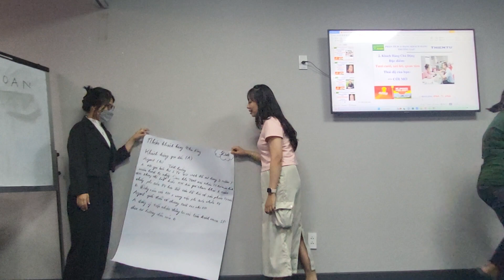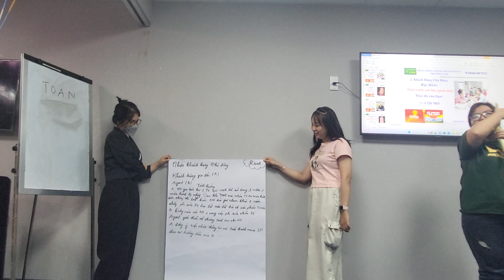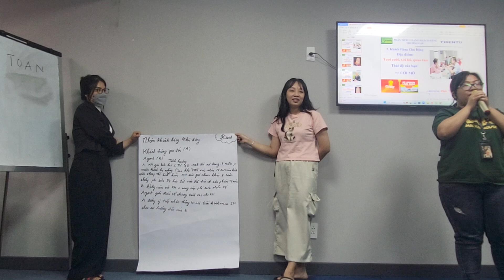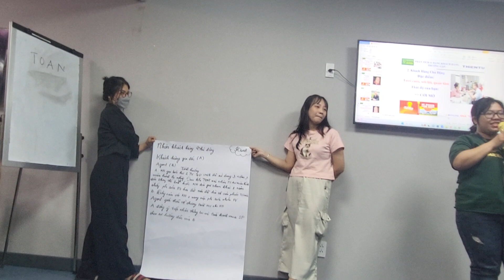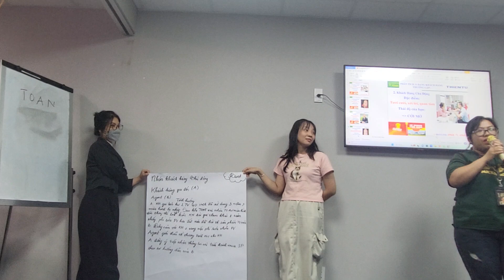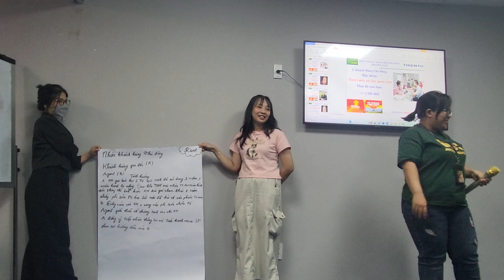Case Study 5 SamSung BàiHọc BestSaler OBC#25032023#ViệnĐàoTạoBáchKhoa.